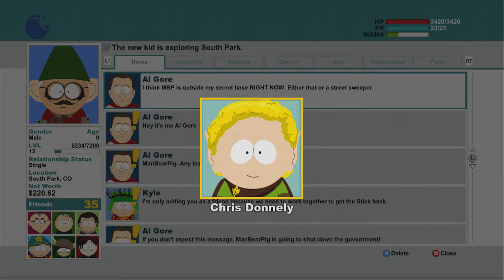South Park: The Stick Of Truth Part 23 The She Ogre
Achievements:
New Kid On The Block 15
Join the KKK.  (12)
 First Day in South Park 15
Spend one day in South Park.  (4)
 Gingivitis 15
Let Gingers bite you 3 times without blocking.  (1)
 Day Walker 15
Defeat the Boss Hall Monitor while wearing freckles.  (1)
 Made This for You 15
Fling a turd that you created at an enemy in combat.  (1)
 Are We Cool? 15
Find Jesus while playing as a Jew.  (1)
 Parkeologist 15
Open all garages in South Park.
 For the Hoarder 15
Sell nothing the entire game.  (6)
 Truth to Power 15
Fart on the Mayor, Father Maxi, Principal Vic, & Prime Minister.
 Irritable Bowels 15
Shit your pants during a boss battle.  (7)
 Dog Whistle 15
Fart on a canine enemy while in Gnome form.
 Dragon Wrath 15
Hit 3 enemies with a single fart outside of combat.
 Just Saying Hi 15
Fart on each available buddy in the game.
 Re-Buttal 15
Interrupt 5 channel attacks with a fart.
 Heisenberg 15
Defeat the Meth Tweekers while wearing the Evil Cartman goatee and the bald cap.  (12)
 Shutout 15
Successfully block every enemy attack in a single, non-tutorial battle.
 Stay Down 15
Fart on 10 enemies in the world when they're knocked out.  (1)
 Avenger 15
Defeat at least 3 enemies in one battle while your buddy is unconscious.
 No Child Left Behind 15
Complete the game without ever ending a combat with a buddy knocked out.  (4)
 Poco Chinpoko 15
Collect 5 Chinpokomon.
 Chinpoko loco 30
Collect 15 Chinpokomon.
 Chinpokolypse 75
Collect all the Chinpokomon.  (2)
 Daddy Issues 15
Befriend your Dad.  (6)
 More Popular Than Jesus 30
Befriend Half of South Park.  (1)
 Junk Peddler 15
Sell 300 junk items.
 Ass of Fire 15
Kill 20 enemies with Cartman's ass.  (2)
 Canadian Handshake 15
Fart on people 100 times  (3)
 Animal Cruelty 15
Fart on animals 25 times.  (1)
 Pulling Mud 15
Shit Your Pants in battle three times.  (2)
 Shopaholic 15
Complete half of the available costume sets.
 Clothes Whore 75
Complete all available Costume Sets.  (2)
 Friends in Strange Places 15
Befriend Crab People and Underpants Gnomes.  (1)
 Weapon Proficiency 15
Score 100 perfect attacks.
 Skilled Defender 15
Block 100 attacks.
 You bastards! 15
Have Kenny Die 10 times in battle over the course of the game.  (2)
 Mastery 15
Unlock all the upgrades for one of the New Kid's abilities.
 Make it Rain! 15
Spend $500.
 Full Arsenal 15
Collect all the weapons and costumes available in the game.  (1)

Secret Achievements

 KKK Hero 30
You defeated the High Jew Elf Kyle in battle.
 Elven Hero 30
You defeated the Grand Wizard Cartman in battle.
 Nonconformist 15
You befriended the Goths, like everyone else playing this game.
 Inside Joke 15
While inside Mr. Slave, you summoned Mr. Slave.  (1)
 Face Hoff 15
You defeated Princess Kenny while looking like David Hasselhoff.
 Acceptance 15
You accepted your fate and chose the name Douchebag yourself.
 Two Girls, One Stick 15
You defeated Princess Kenny in your girl makeover disguise.
 Outpatient 15
You defeated Princess Kenny while living with Dire AIDS.
 Perverted 15
You watched your parents have sex for 60 seconds.  (1)
 Stick Savior 25
You defeated Princess Kenny and recovered the Stick of Truth.
 Too Far 15
You farted on the corpse of an aborted Nazi Zombie fetus.